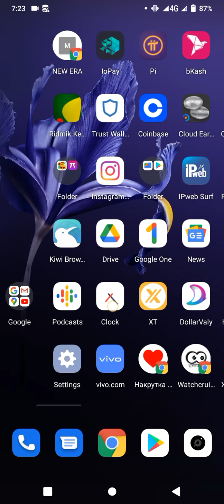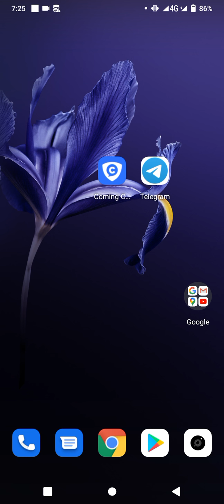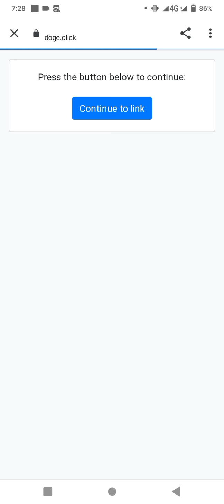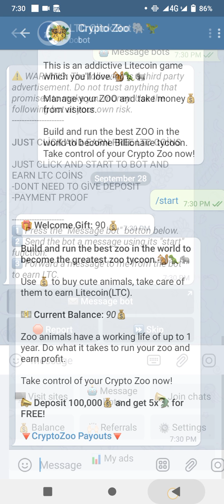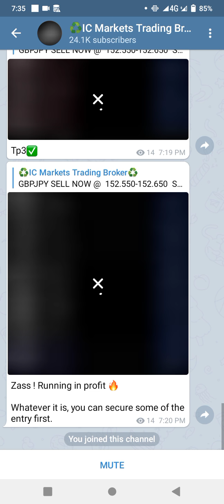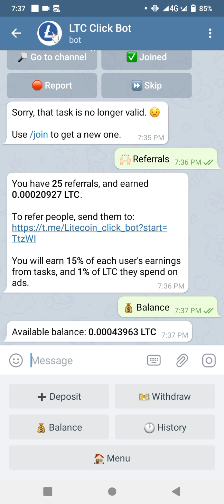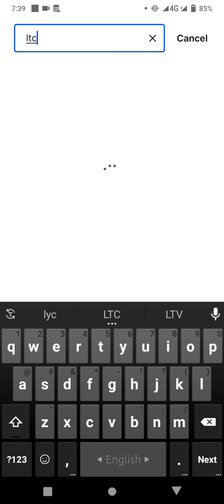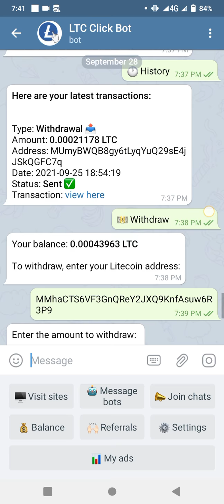Free Ltc Earning Websites Live Payment Proof Bangla | Free Ltc Earning Airdrop | New Airdrop Today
In This Video I Will Discuss Free Ltc Earning Websites and Free Ltc Earning Apps.